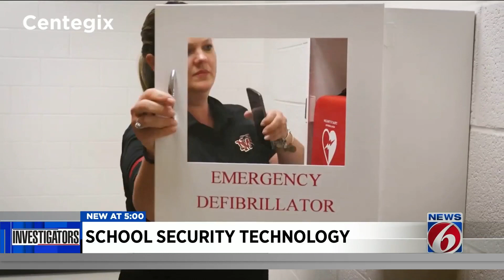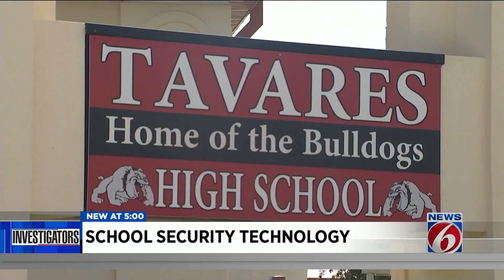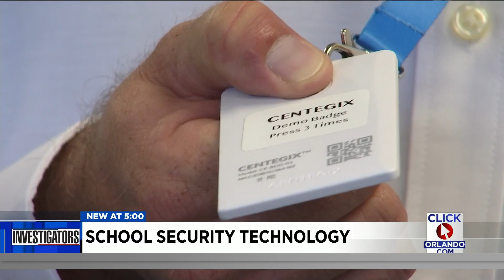Central Florida school districts using new tech to support school safety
As students throughout Central Florida return to class, school administrators are working to improve campus security with the use of technology including mobile panic alert buttons and gun detection systems powered by artificial intelligence.